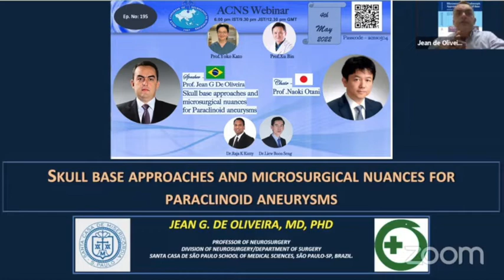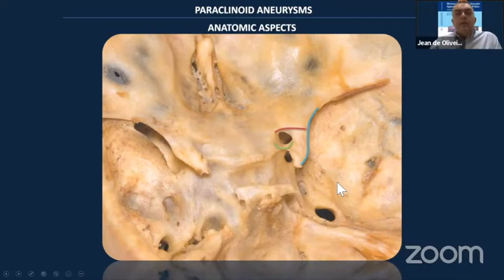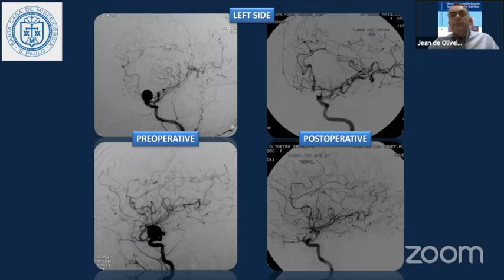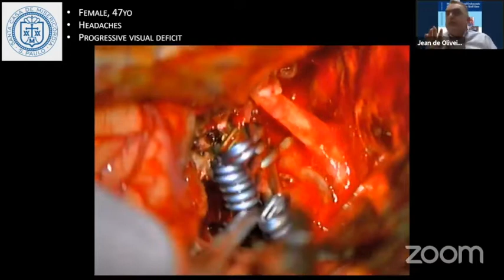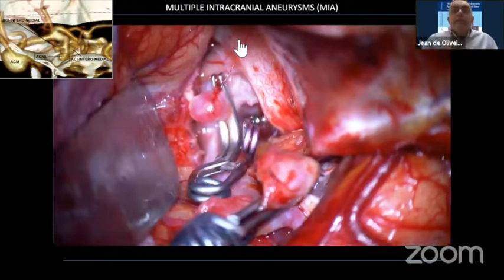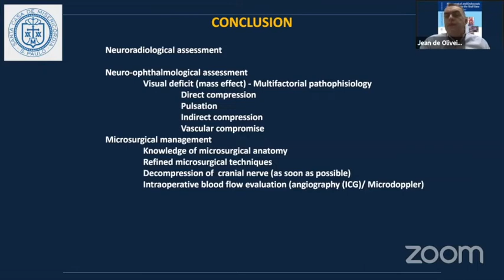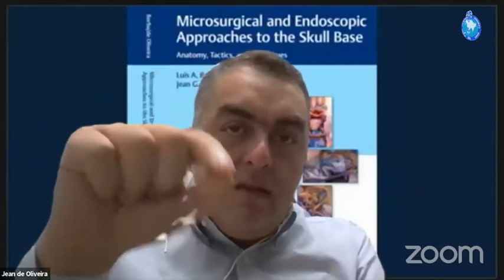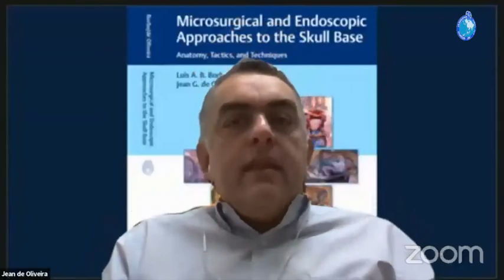ACNS Webinar - May 4- Paraclinoid Aneurysms Skull Base Approaches & Microsurgical Nuances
This video contains lectures from the weekly organized scientific webinars by the Asian Congress of Neurological Surgeons. The video has one lecture in it where Prof.Jean G De Oliveira from Brazil talks about Skull Base Approaches & Microsurgical Nuances in Clipping of Paraclinoid Aneurysms. Copying this video or replaying any part without the consent of the Asian Congress will be regarded as a copyright violation and will be legally dealt with